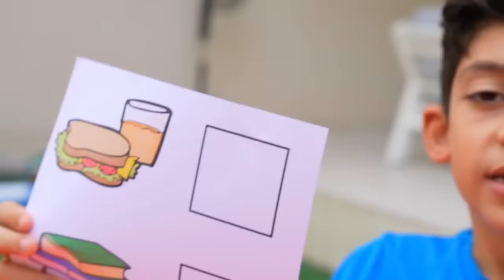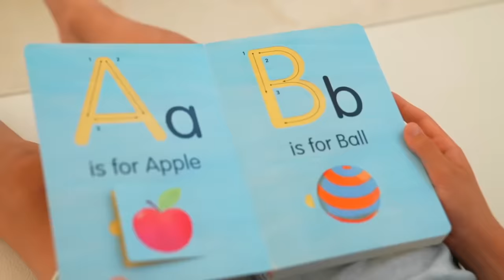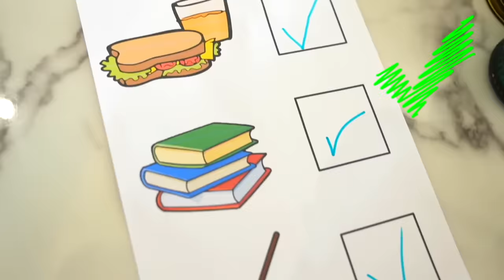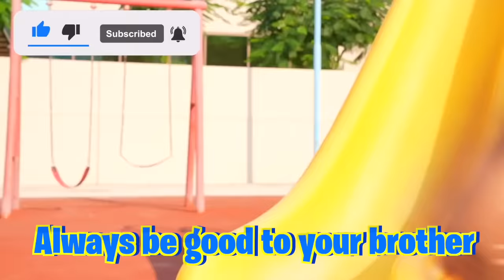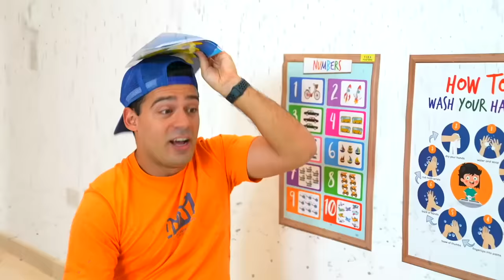Jason Mencari Profesi Impian: Serunya Menjelajahi Dunia Kerja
Ikuti perjalanan Jason yang menarik saat dia menjelajahi beragam profesi dalam pencarian karir impian! Dari menjadi polisi hingga dokter, Jason akan menunjukkan kepada anak-anak berbagai pekerjaan menarik yang bisa mereka impikan. Video ini penuh dengan informasi bermanfaat dan kegiatan menyenangkan, membuat anak-anak bisa belajar sambil bermain. Saksikan keseruan Jason dan temukan profesi impianmu bersama kami di Jason Vlogs Indonesia!